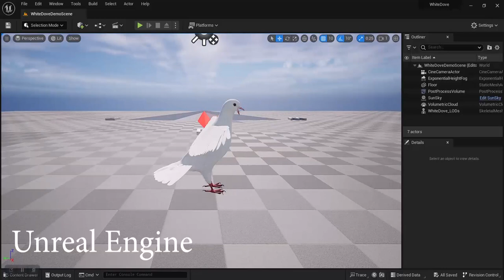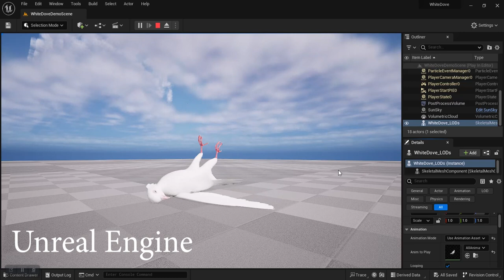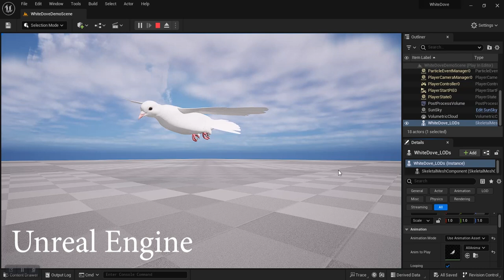Realistic Animated White Dove testing in the UE5.2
importing in UnrealEngine 5.2
available on the UE marketplace